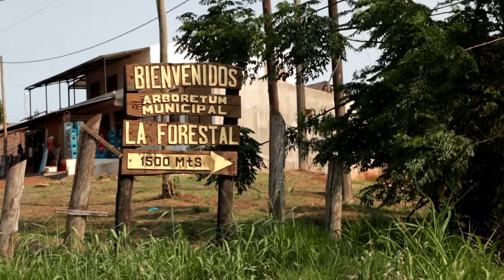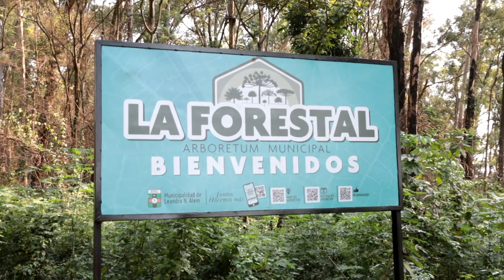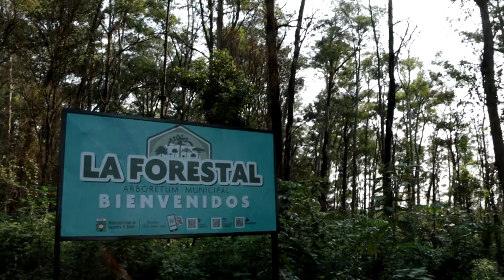Reserva natural Arboretum Forestal - Alem